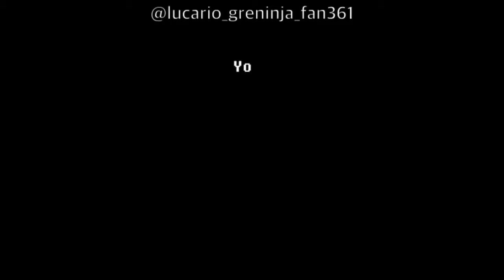March Meme Compilation 2019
All of these videos are taken from my Instagram
Due to some copyrighted music being here, some of them have to be changed such as:
The Boyboy West Coast - U Was At The Club
The Black Eyed Peas - Boom Boom Pow